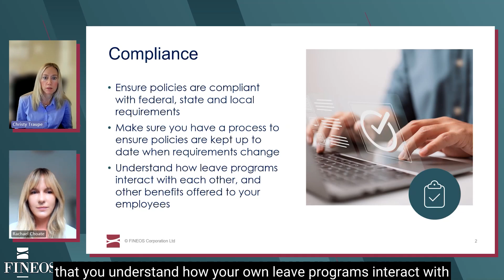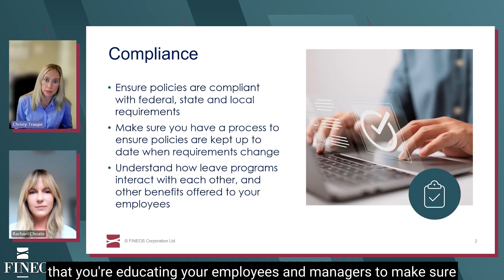Maintaining Compliance Through Regular Policy Updates and Education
🛡️ Keeping your employee benefits compliant isn't just about reacting to new laws—it's about staying proactive! Whether it's federal, state, or local requirements, regular policy reviews and employee education are crucial. 📅 Have you scheduled your policy check-up?

In our latest video, Christy Traupe, SVP Claims and Absence, and Rachael Choate, Product Manager, share insights on how to maintain compliance, how leave programs interact with benefits, and why educating your team is key to success. Ready to stay ahead of the game?